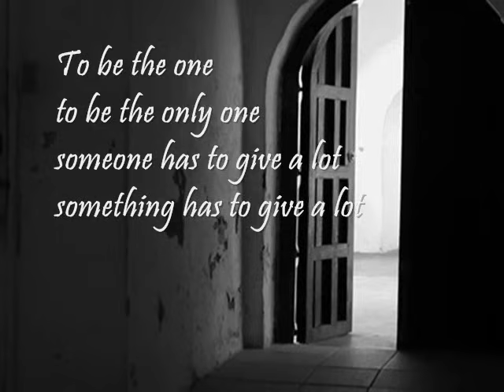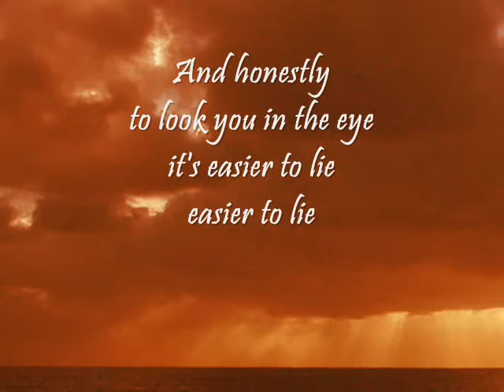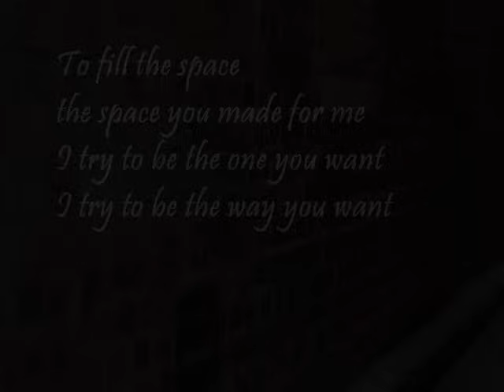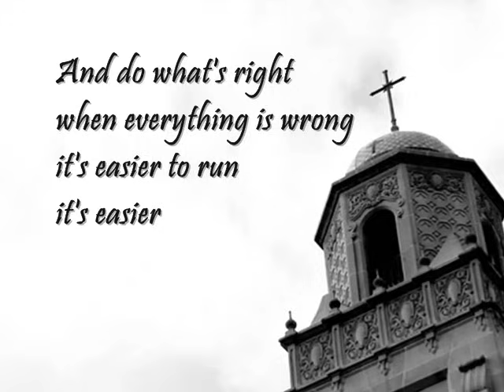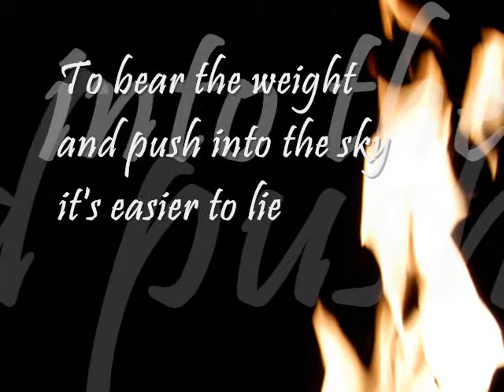"Easier to Lie" by Aqualung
Words and music by Aqualung

Created for Minneapolis South Young Life Leadership.